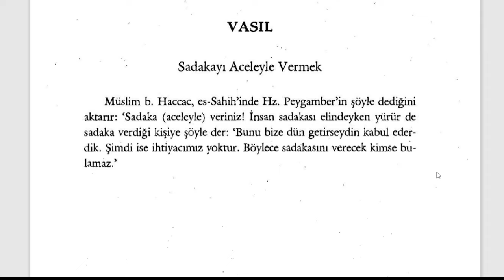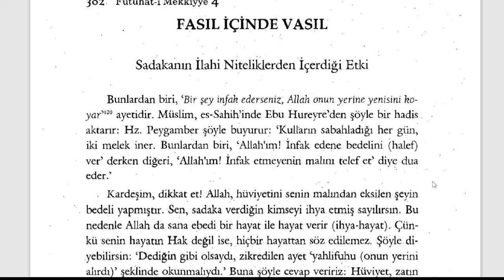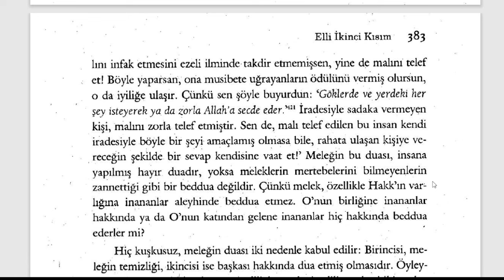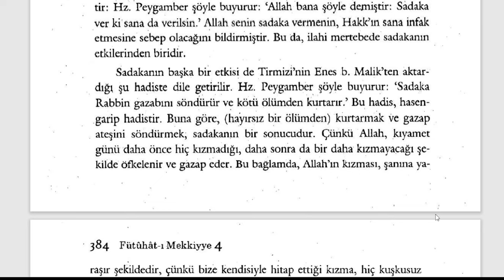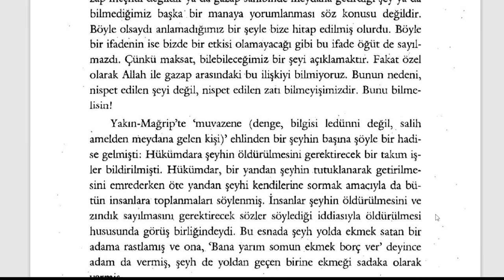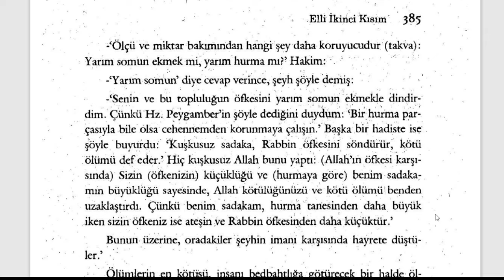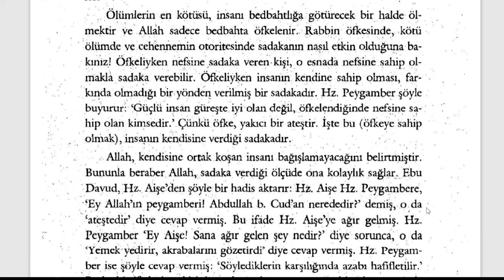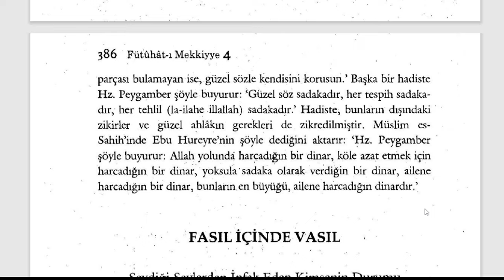Fütuhât-ı Mekkiyye - Sadakanın İçerdiği Etkiler (8. Sifr 52. Kısım) - 2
YETMİŞİNCİ BÖLÜM
Zekatın Sırları

🕘Okunan Yerler:

Sadakayı Aceleyle Vermek
Sadakanın İlahi Niteliklerden İçerdiği Etki
Fütuhât-ı Mekkiyye Sesli Kitap (Tamamı)